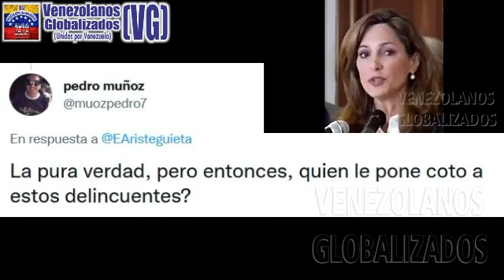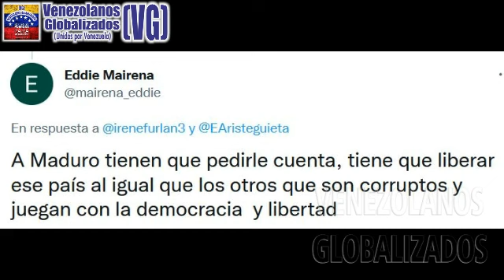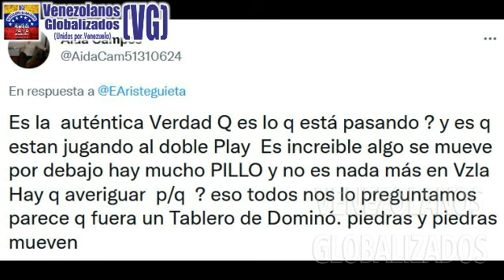¿CUÁL PΕΤRÓLΕO? SI ΡDVSΑ ESΤÁ DΕSΤRUΙDA – ΕXCUSΑ DE ΒIDΕΝ ΡΑRA ΑRRΟDΙLLΑRSΕ AΝΤE EL DΙCΤΑDΟR ΜΑDURΟ